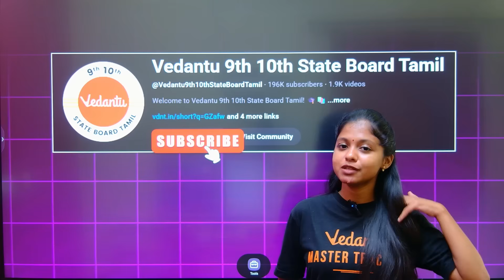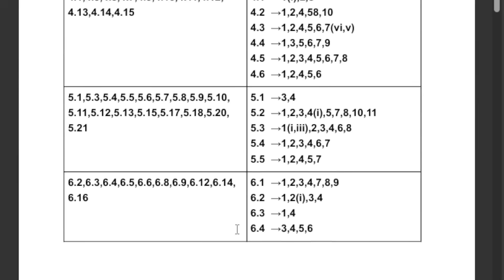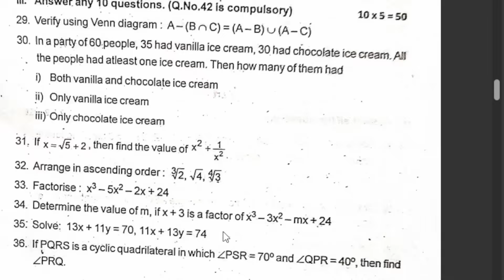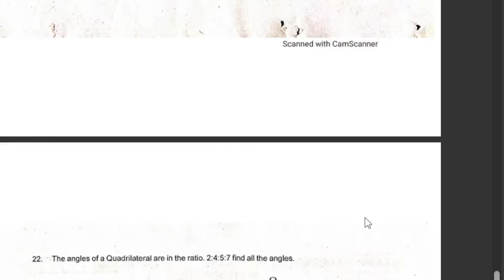9th Maths | 1 Day = 100 Study Plan | Important Questions | Half Yearly 2025 | Shravanee Ma'am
9th Maths | 1 Day = 100 Study Plan | Important Questions | Half Yearly 2025 | Shravanee Ma'am